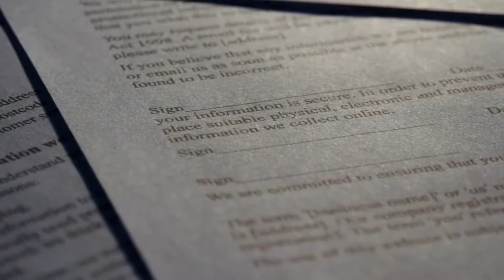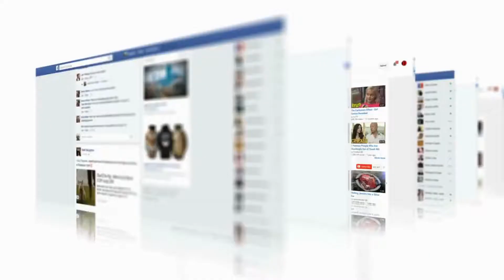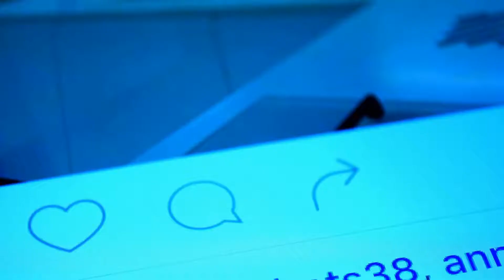DENCIA PORTE PLAINTE CONTRE BRENDA BIYA .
La chanteuse et créatrice de mode d’origine camerounaise Dencia a porté plainte contre Brenda la
fille du Président Paul Biya. Elle l’accuse pour diffamation et réclame une somme de 100 millions de
dollars en guise de dédommagement.

Le torchon continue toujours de brûler entre la chanteuse Dencia et Brenda Biya. Alors que l’artiste
vivant aux Etats-Unis avait annoncé récemment qu’elle porterait plainte contre Brenda à la suite des
récentes révélations faites sur sa personne, tout porte à croire qu’elle a finalement mis son plan en
exécution.

Dans un document en date du 09 novembre devenu viral sur la toile, l’on peut constater que la
octobre dernier. A en croire l’avocat de la chanteuse, les insultes de Brenda se sont multipliées depuis
que le procureur de Genève a été saisi de l’affaire.

diffamatoires à l’égard de ma mandante, quand bien même elle en connait la fausseté. Tu es une
dealeuse de drogue à Los Angeles, petite p*te, tu te sens horrible dans ta peau parce que tu
ressembles à une poubelle, et tu es blanche comme la cocaïne que tu vends pour maintenir ton train
de vie que tu n’arrives clairement pas à maintenir« . peut-on lire sur le document.

Il faut noter que d’autres pièces jointes ont été ajoutées à ce courrier adressé au procureur général.
La chanteuse réclame également une somme de 100 millions de dollars américains en guise de
dédommagement pour tous les tords que Brenda lui a causé.

Pour rappel, tout a commencé après une vidéo de publicité de la chanteuse vivant aux Etats-Unis
Une vidéo dans laquelle elle annonçait que Brenda Biya est également
l’une de ses fidèles clientes qui achètent ses produits chaque fois qu’elle met pied aux Etats-Unis.
Brenda Biya était aussitôt montée au créneau pour démentir les propos de la chanteuse tout en
révélant qu’elle serait une trafiqueuse de drogue. Le clash qui a pendant longtemps alimenté les
Brenda qui sur une de ses vidéos d’il y a un mois semblait être emmenée de force dans un centre
psychiatrique.  En espérant que les deux dames trouvent en terrain d’entente, dites nous ce que vous
en pensez en commentaires.